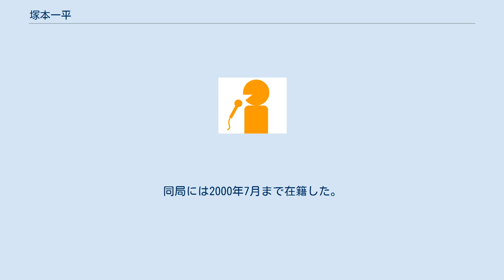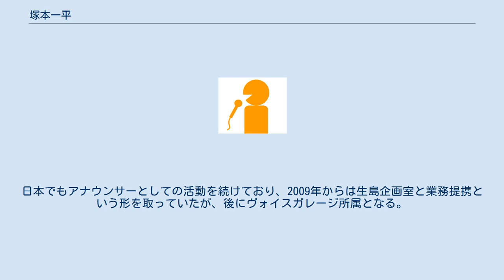塚本一平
塚本 一平（つかもと いっぺい、1970年1月25日 - ）は、日本のフリーアナウンサー、ゴルフ指導者。
 愛知県出身。
愛知県立西尾高等学校、関西学院大学文学部教育学科卒業。
 大学を卒業後、1992年4月に福井放送 (FBC) に入社。
報道制作局制作部に配属され、同局のアナウンサー兼ディレクターになる。
同局には2000年7月まで在籍した。
 退社後、2000年11月に渡米。
パームスプリングスゴルフアカデミー (PSGA) に入社し、通訳の仕事をしながらゴルフ理論を習得する。
2001年2月にはゴルフティーチングのプロ資格である USGTF (United States Golf Teachers Federation) を取得し、人を指導する立場になる。
それから5か月でPSGAを退社し、ロサンゼルスでゴルフを中心とする活動を展開する。
また、2001年9月から2002年11月までブリッジUSAラジオステーション（南カリフォルニア地区在住者向けの日本語ラジオ局）の契約アナウンサーも務めていた。
 2005年4月に帰国し、同年5月からツーサムゴルフスタジオの講師を務めている。
日本でもアナウンサーとしての活動を続けており、2009年からは生島企画室と業務提携という形を取っていたが、後にヴォイスガレージ所属となる。